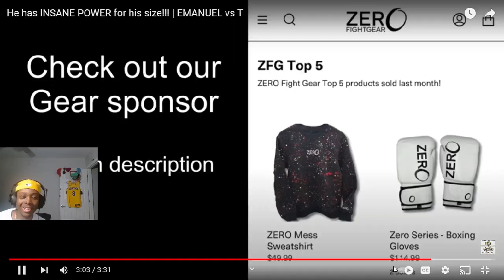Nah Chat This Street Beef Fight is Lowkey One sided Holyyy ￼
Anything I do on YouTube it is just entertainment just relax buddy